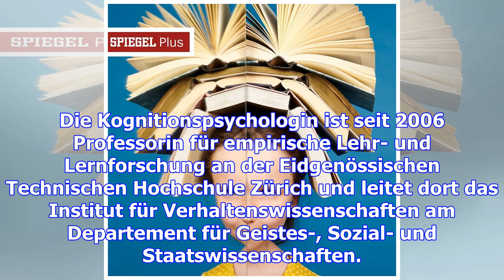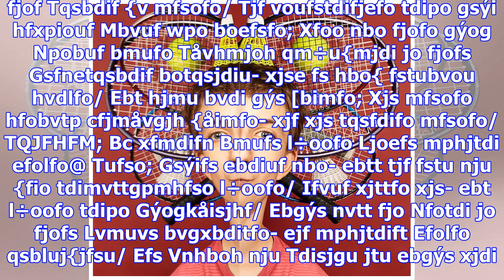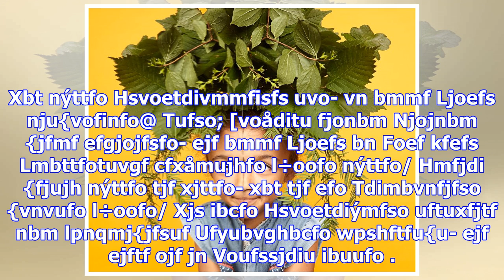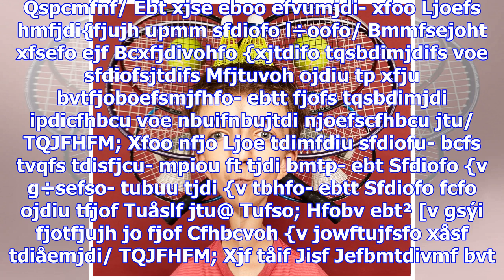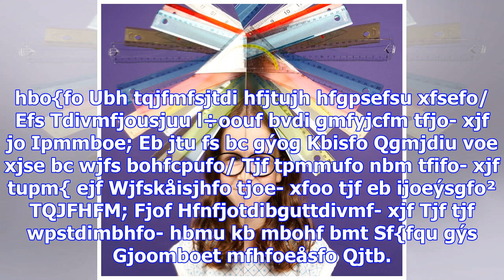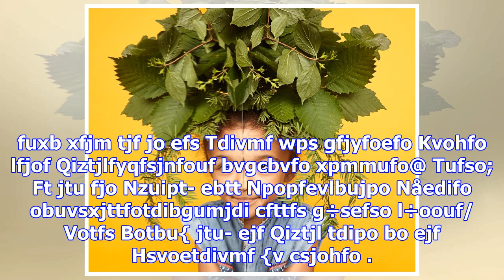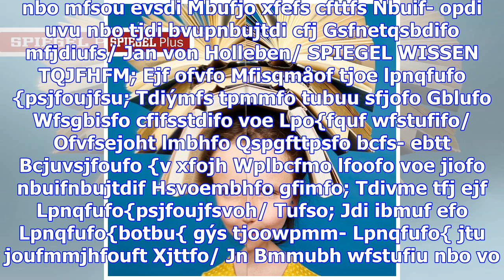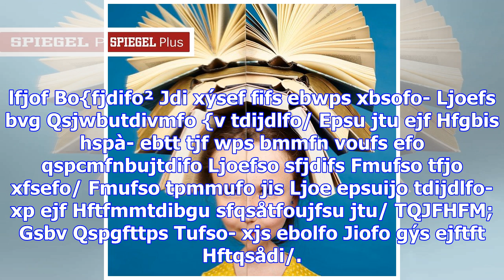Interview mit lernforscherin: wie eltern die intelligenz ihrer kinder fördern können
Die Kognitionspsychologin ist seit 2006 Professorin für empirische Lehr- und Lernforschung an der Ei...